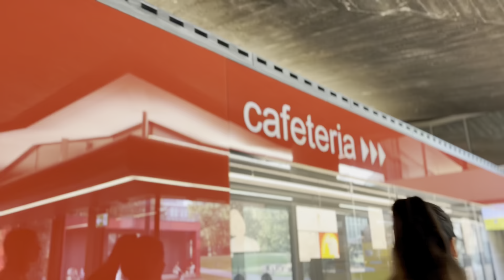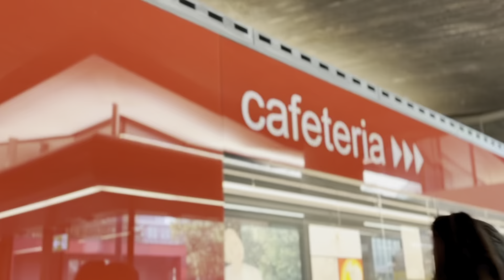A DAY IN MY LIFE BIB EDITION | Lernen, einkaufen, arbeiten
Hi ihr Lieben und willkommen zu einem neuen Video von mir. Ich habe euch einfach ein paar Tage in meinem Leben mitgenommen.
Schreibt mir gerne in die Kommentare was ihr noch so sehen wollt 🤍

Das Video ist keine Kooperation, dennoch weise ich hier ausdrücklich auf Markennennungen und dementsprechend auf eine Dauerwerbesendung hin!

Folgt mir gerne bei Insta @lawisintheair.derpodcast und bei TikTok @tonii.xxx